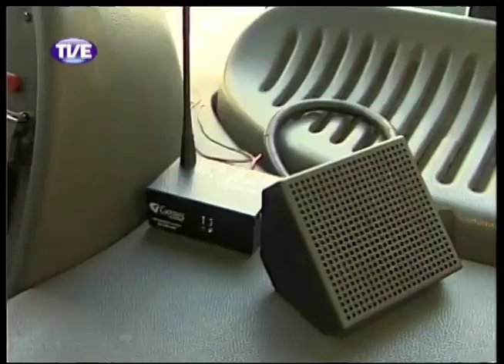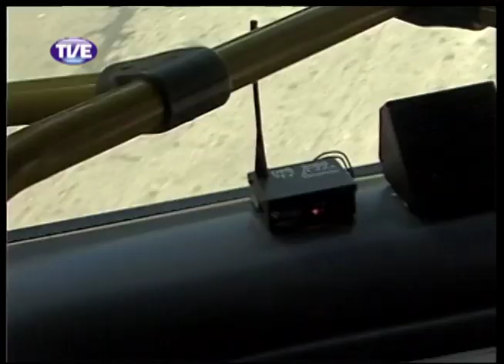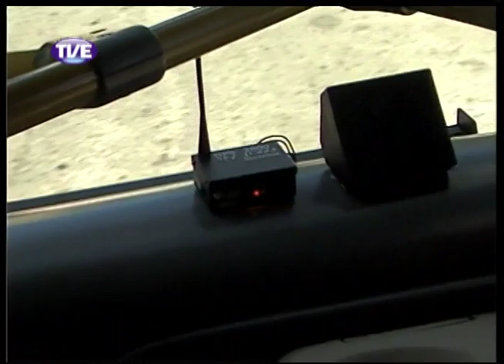Cidadania 02/10/13 Bloco 2